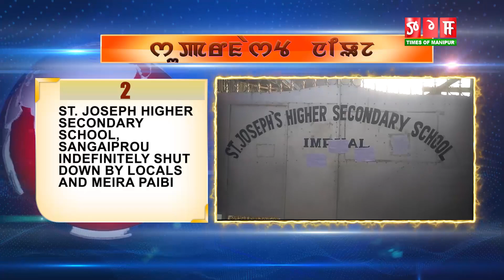TOM TV 11 AM SUPERFAST NEWS 14TH JAN 2020